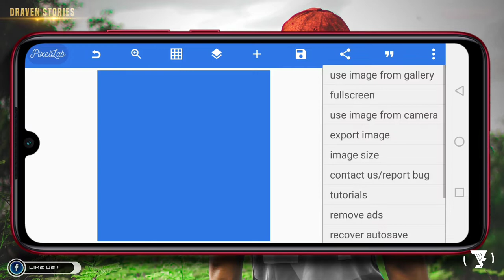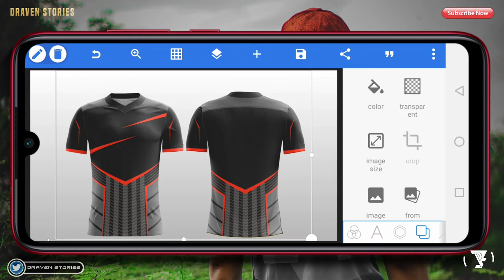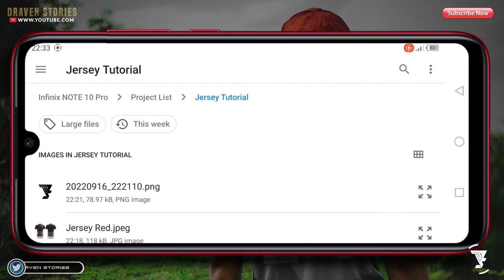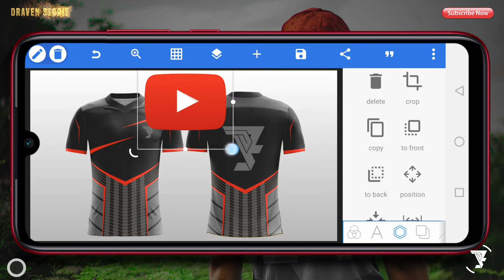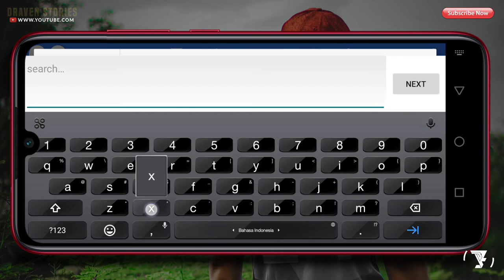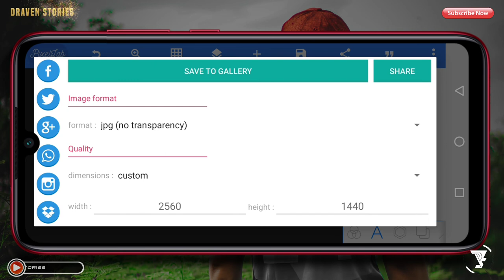Cara Desain Jersey Menggunakan Android || Tutorial Pixellab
Tutorial ini dibuat untuk kalian yang ingin membuat jersey, jersey futsal, sepak bola, esport dll.

* Bisa cek tutorial lainnya di channel ini

MATRIAL PROJECT

Note : Password ada di video yah jangan di skip nontonnya